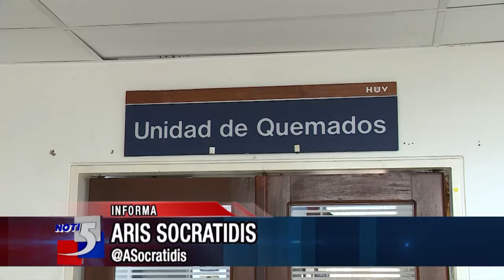Cifras de quemados en el valle